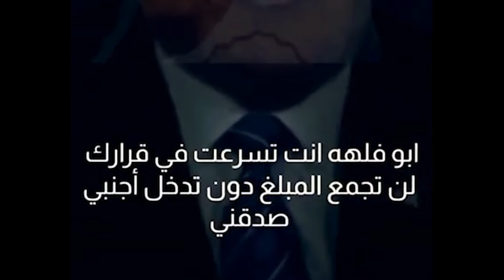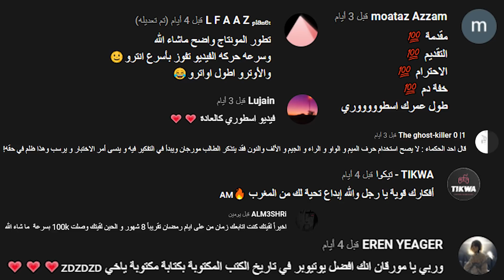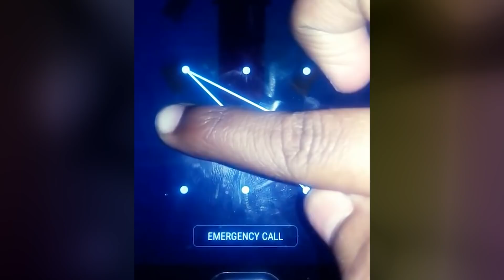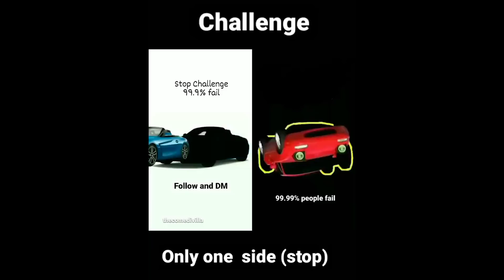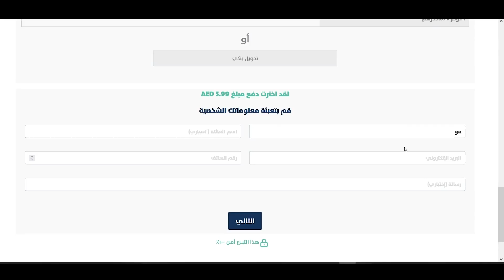الشي ذا وصل لليوتيوبرز ‼️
سلسة🔗🔥
حلقة (?)
كود الأيتم شوب :::   MRGYT 🔥🔥🔥
:For ads and contact
انستقرام:
ليس لدي حسابات أخرى🚫🚫
عددنا اليوم (?)
شحت وكلام سيء في الكومنتات يسبب الحظر 🚫
اعلان مهو كويس لاتتابعه ❤اعلان فيه موسيقى قصر الصوت ❤
🌷لا اله الا أنت سبحانك اني كنت من الظالمين🌷
الشكر المليء بالأشكر الأشكري لكل من ::::
أحبكم❤